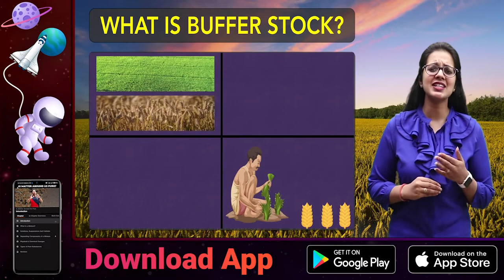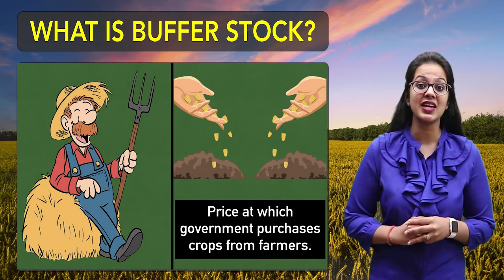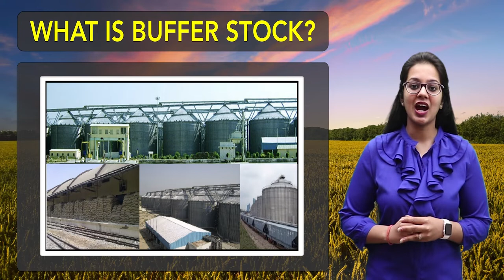What is Buffer Stock? | Food Security in India | Chapter 4 - Economics | Class 9 | PuStack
What_is_Buffer_Stock? sst_made_easy divyam divyamgupta pustack pustackapp Economics pustack_app pustack_social science